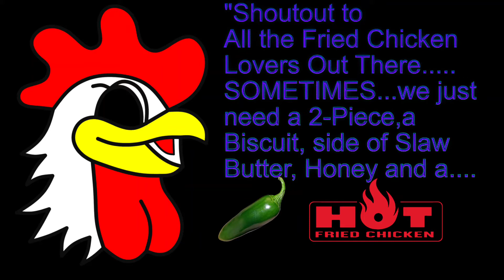I Made a Song About Fried Chicken-DAMN!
This song is Stupid or is it,,,,?